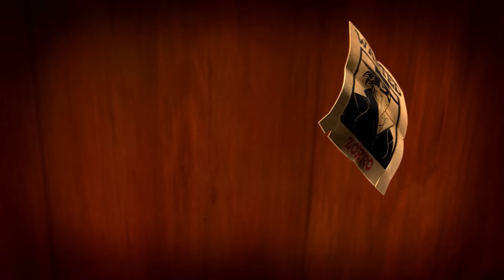Zorro deve proteggere i Chumash | Compilation di 2 ore | ZORRO, L'eroe mascherato